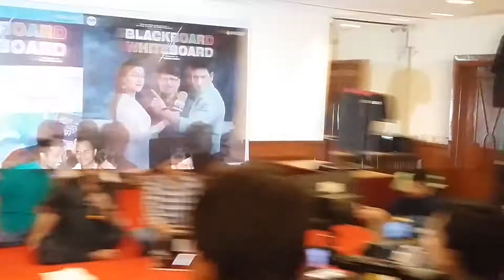Raghubir Yadav I Black Board v/s White Board I Music Launch I Bollywood Town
Raghubir Yadav performed live on occasion of Music launch of film Blackboard v/s White Board in Mumbai on Jan. 15, 2019. "Lalan Mora Angareji, Hindi, Ganit. " is one of the popular song of the film. Raghubir Yadav himself tried to sing this song in front of the media.